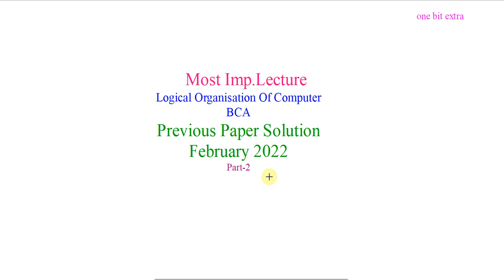What is Demorgan's| Multilevel Nand and Nor Circuits | Boolean Algebra | One bit extra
MDU BCA  1st Sem  Logical organization of computer Question Paper 2022 Solved | of Q4 and Q5 :   |
Q:4.
i)  Simplify the following Boolean expression using KMap
    f(x,y,z,w)=  ∑(0,1,2,4,5,6,8,9,12,13,14) and obtain the expression on SOP and POS.
ii)   What is Demorgan's Theorem?How is it useful.Illustrate its use with suitable example.
Q:5.Explain the following:
i)Standard form of Boolean functions.
ii)Multilevel Nand and Nor Circuits.
iii)Boolean Algebra